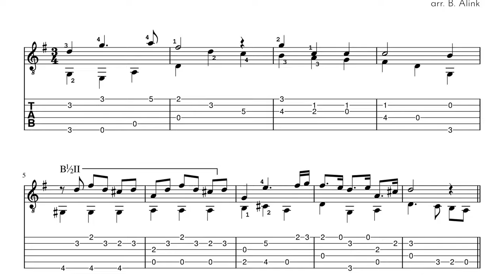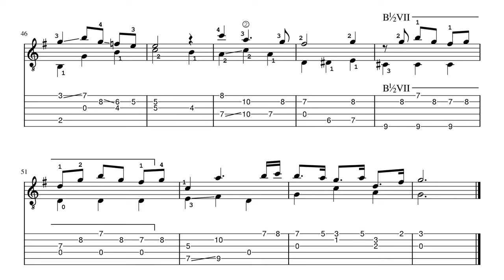BWV 508 Bist du bei mir - J.S. Bach/G.H. Stölzel - Classical Guitar Score+TAB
An old one, now with score+tab scrolling